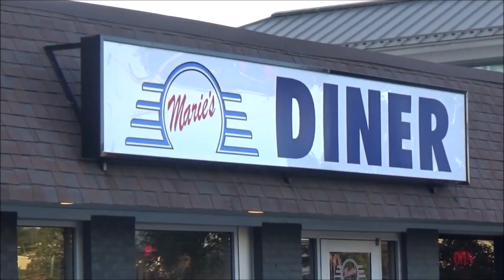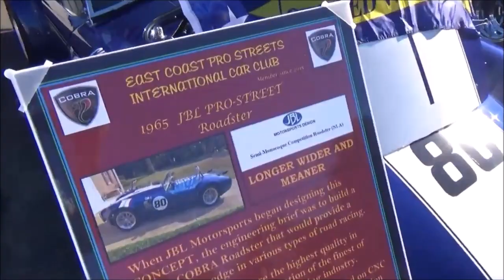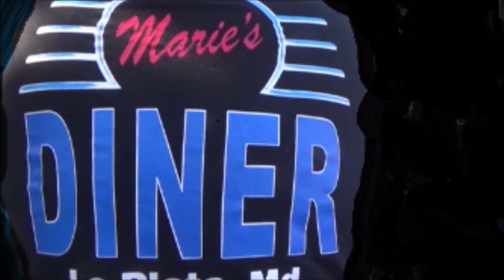AMAZING COLLECTION of HOT RODS PRO STREET CLASSICS and MUSCLE CARS at MARIES DINER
Where the cars do the talking! Dreamgoatinc Chevrolet Chevy Pontiac Olds Oldsmobile Buick 1970 Chevelle GTO The Judge SS RS Z28 LS1 LS2 Camaro Monte Carlo Big Block Blown Pro Street Muscle Car Muscle Thanks for Watching! Where the cars do the talking!